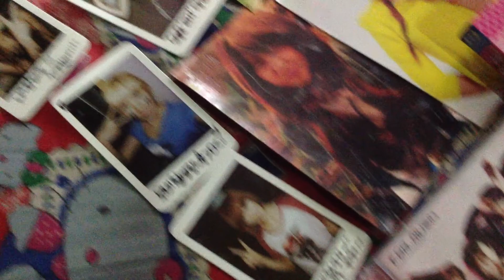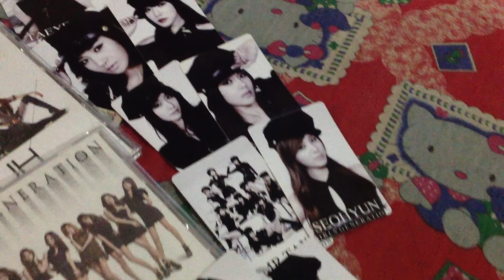My current K-stuff collection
Kpop albums, goodies and other stuffs I bought since 2010.